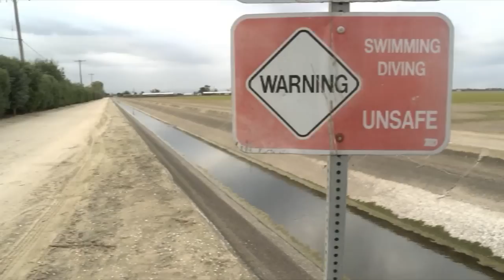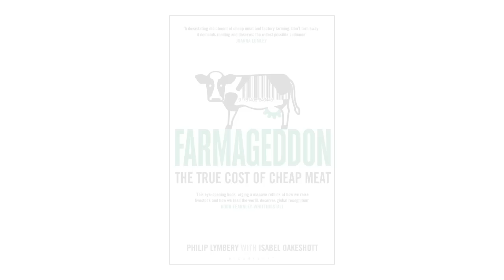FARMAGEDDON - How Mega Dairies Contaminated the Water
"People need water -- it's a basic human right". In California, the birthplace of the mega dairy, local water supplies are now undrinkable because of pollution from the slurry lagoons of these factory farms.  This film outlines how people and local wildlife are paying the price for cheap milk.

Over a three-year period Philip Lymbery (CEO of Compassion in World Farming) has travelled the world bearing witness to the hidden cost of cheap meat and the devastating impact of factory farming -- on people, animals and our planet.

The findings of this journey are brought together for the very first time in Farmageddon (published by Bloomsbury on 30th January 2014).

Farmageddon is now available to order online and in all good bookshops

Help us stop factory farming.